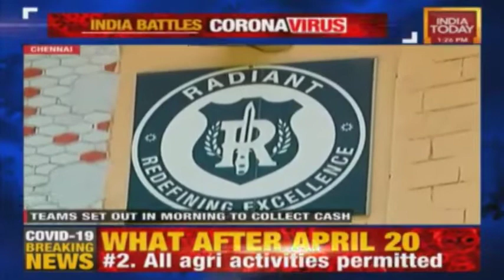A Salute to Radiant’s brave warriors who work tirelessly during the COVID19 pandemic..